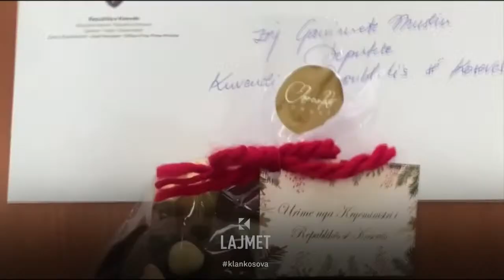Dhuratat e Kryeministrit - Musliu ia kthen çkollotën Kurtit